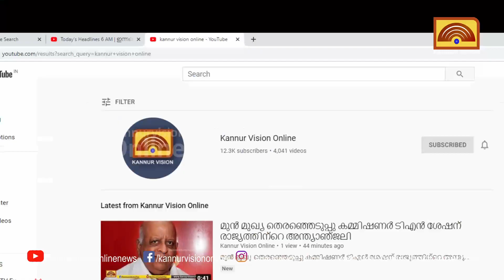ടിക്ടോക്ക് മീറ്റിൽ പങ്കെടുകപ്പിക്കാമെന്ന് വാഗ്ദാനം നൽകി 16കാരിയെ പീഡിപ്പിച്ചു.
ടിക്ടോക്ക് മീറ്റിൽ പങ്കെടുക പ്പിക്കാമെന്ന് വാഗ്ദാനം നൽകി 16കാരിയെ പീഡിപ്പിച്ചു. 20 കാരന് 40 വർഷം കഠിന തടവ്